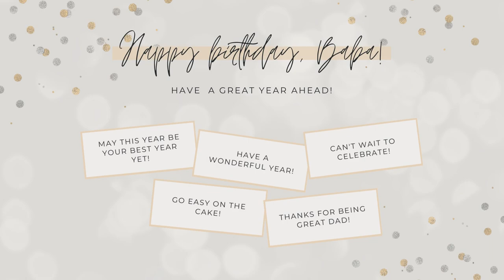HAPPY BIRTHDAY BABA !! 🎂🎉 | ELINA ⭐